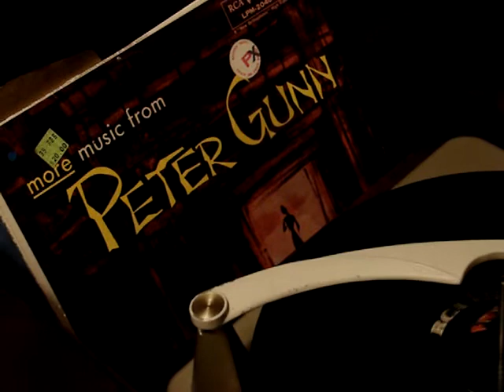Lightly - Henry Mancini from The 1959 album More Music from Peter Gunn played on an RCA 1957 Hi-Fi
Lightly from the Peter Gunn More Music album  by Henry Mancini.   played on a restored RCA 1957 Hi-Fi model SHF-5 console.  Played using the original 1959 RCA Orthophonic High Fidelity album titled More music from Peter Gunn